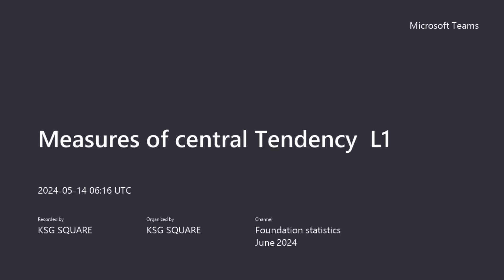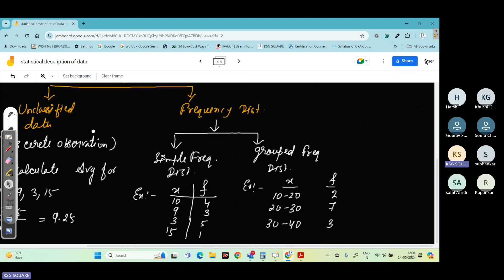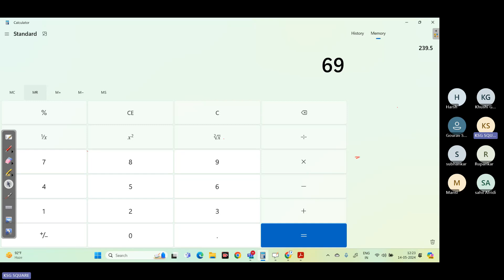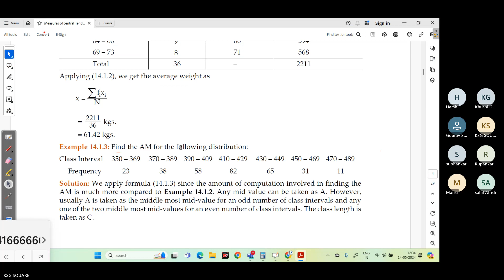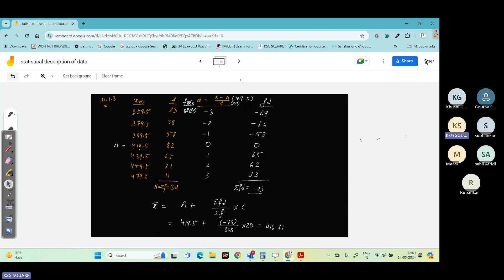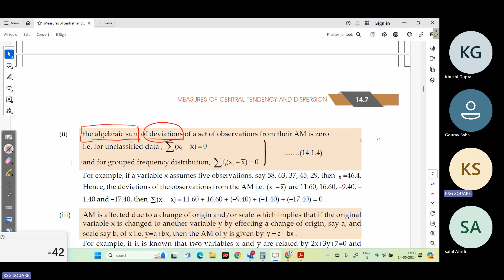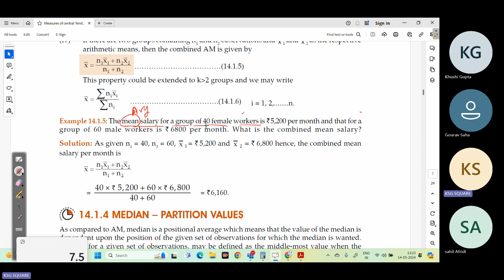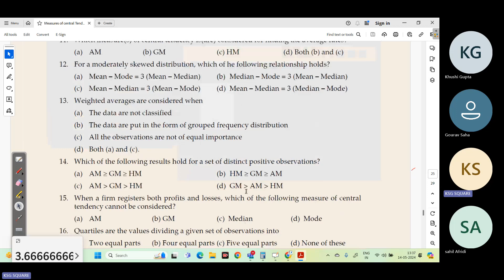Measures of central Tendency L1